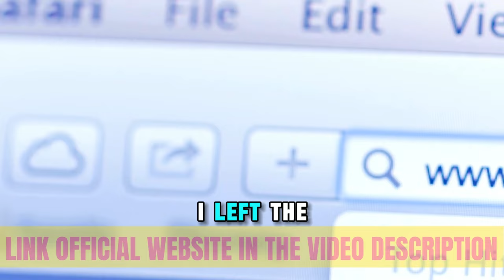ZenCortex - ZenCortex REVIEW - ZenCortex REVIEWS - ZenCortex TINNITUS -ZenCortex Ear Drops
In this video, I evaluate ZenCortex's supplement and showcase its effectiveness. Numerous ZenCortex users endorse it, with the supplement garnering many favorable reviews and viewpoints.

Is ZenCortex Suitable for Me?
ZenCortex provides exceptional hearing support for individuals in their 30s, 40s, 50s, and even 70s. Crafted with modern scientific principles, ZenCortex's formula is gentle yet potent, utilizing pure plant ingredients and natural minerals. It's produced in the United States in an advanced FDA registered and GMP certified facility.

What Outcomes Can I Anticipate from ZenCortex?
ZenCortex serves as an effective aid for hearing and all-day energy enhancement. Many individuals benefit from taking ZenCortex daily, reporting excellent results without any complaints. As your body adjusts to the ingredients, you'll experience reduced noise and improved ear health.

How Long Until I Notice Results?
Results' timing varies among individuals, typically showing a difference within the first week. For optimal results, consistent use for 3 months (or more) is recommended. We highly recommend taking advantage of our discounted 3 or 6 bottle package.

What's the Best Way to Use ZenCortex?
Take a full dropper under your tongue in the morning before breakfast, or dissolve a dropper in a glass of water for optimal results and overall well-being.

What if ZenCortex Doesn’t Deliver?
We offer a "No Questions Asked 100% Money Back Guarantee" for 60 days to ensure your satisfaction with your purchase.

Where Can I Purchase ZenCortex and How Soon Can I Receive It?
For authenticity and ingredient purity, purchase from the official website only. We'll ship your order directly to your home or office using premium carriers such as FedEx or UPS. Orders are typically shipped within 24 working hours, and you'll receive an email with your tracking number for easy package tracking. On average, domestic orders arrive within 5 to 10 days.

Is My Purchase Secure? How Will I Be Charged?
Your purchase of ZenCortex requires a one-time payment, with no further charges necessary. This website is highly secure, utilizing industry-leading technology like SSLs to safeguard your information.

Take action now through the official ZenCortex website link and start enjoying the multitude of health benefits it offers.